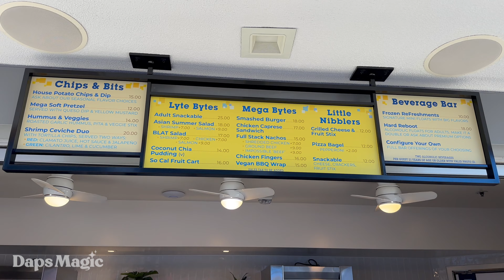Wing Joe Ho Interview on Small Bites | Co-Owner, Great Maple | Pixar Place Hotel 4K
Daps Magic was created by a very special group of Disney Fans who had a dream for a place on the internet where people young and old could share their love of Walt Disney and his legacies in a safe and fun atmosphere.